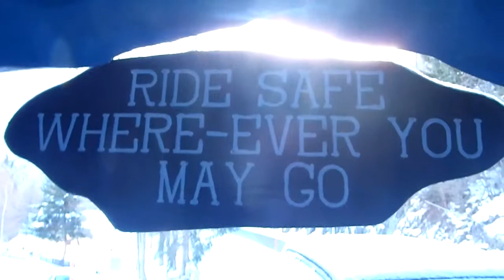Snow Report Jan 5 2014 part 2